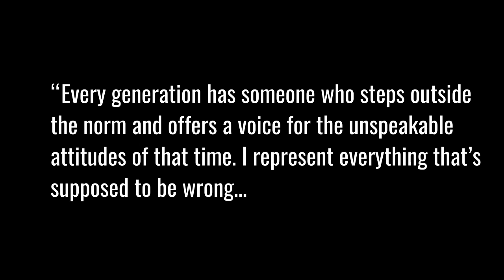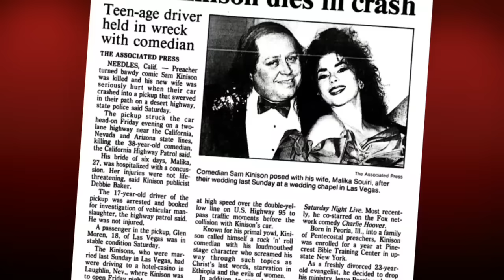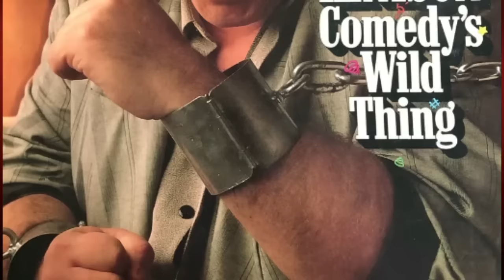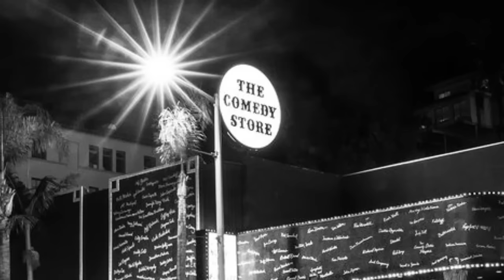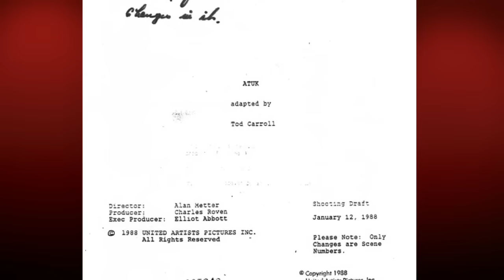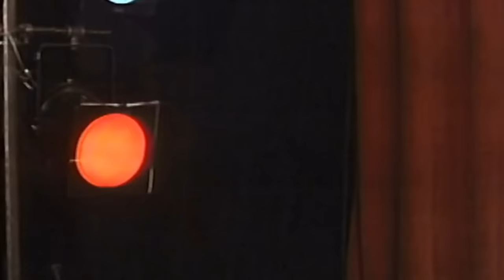Sam Kinison | Everything That's Forbidden | A Docu-Mini